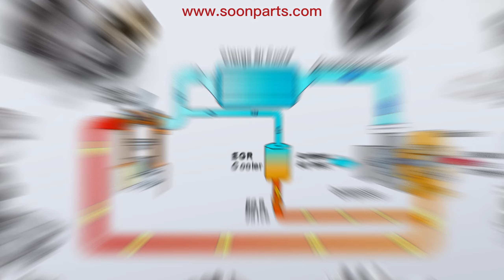Turbo GT25 Turbocharger 2674A231 711736-5029S for Perkins Engine T4.40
We Sell New, Aftermarket Parts Only. OEM And Model Numbers Are Provided For Reference Purposes Only.SoonParts Is One-Stop Online Store Diesel Engine Turbocharger For Excavator, Loaders, Bulldozers, Forklifts, Tractors Aftermarket Spare Parts. We Have Types Of Turbos For Sale At Wholesale Price. Our High-performance Turbocharger Fits Cat, Daewoo, Doosan, Hyundai, Jcb, Komatsu, Kubota, Volvo, Yanmar Diesel Engine. Buy A Cheap Diesel Engine Turbo Here!